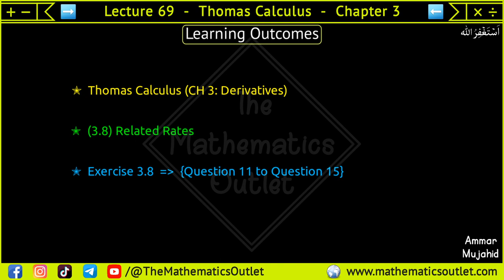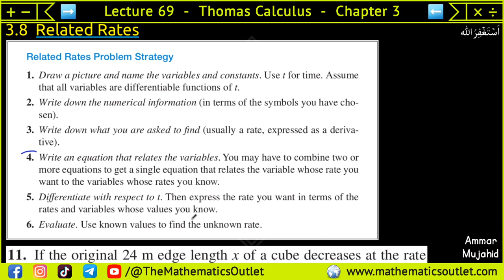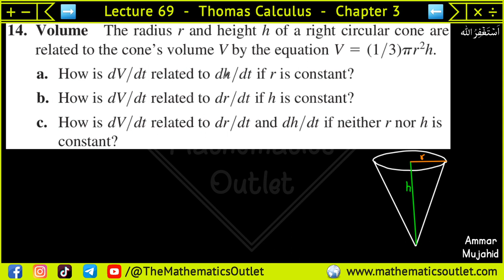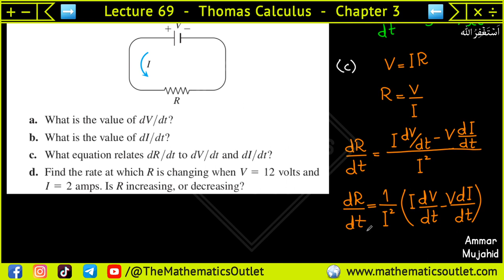Thomas calculus exercise 3.8 Q11 to Q15 | Related rates problems urdu hindi || Lec 69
In this lecture, we will solve Question 11, Question 12, Question 13, Question 14, and Question 15 of chapter 3 exercise 3.8 thomas calculus 14th edition.

If the original 24 m edge length x of a cube decreases at the rate of 5 m/min, when x = 3 m at what rate does the cube’s
a. surface area change?
b. volume change?
A cube’s surface area increases at the rate of 72 in^2/sec. At what rate is the cube’s volume changing when the edge length is x = 3 in?
Volume: The radius r and height h of a right circular cylinder are related to the cylinder's volume V by the formula V = pi r^2 h.
a. How is dV/dt related to dh/dt if r is constant?
b. How is dV/dt related to dr/dt if h is constant?
c. How is dV/dt related to dr/dt and dh/dt if neither r nor h is constant?
Volume: The radius r and height h of a right circular cone are related to the cone's volume V by the equation V = (1/3)pi r^2 h.
Changing voltage: The voltage V (volts), current I (amperes), and resistance R (ohms) of an electric circuit like the one shown here are related by the equation V = IR. Suppose that V is increasing at the rate of 1 volt/sec while I is decreasing at the rate of 1/3 amp/sec. Let t denote time in seconds.
a. What is the value of dV/dt?
b. What is the value of dI/dt?
c. What equation relates dR/dt to dV/dt and dI/dt?
d. Find the rate at which R is changing when V = 12 volts and I = 2 amps. Is R increasing, or decreasing?

Thomas Calculus Exercise 3.8 Question #1 to 5 solution| Related Rates
Thomas Calculus Exercise 3.8 Question #6 to 10 solution| Related Rates
Thomas Calculus Exercise 3.8 Question #11 to 14 solution| Area and Volume
Thomas Calculus Exercise 3.8 Question #15 to 17 solution| Changing voltage
Thomas Calculus Exercise 3.8 Question #18 to 20 solution| Diagonals and Area
Thomas Calculus Exercise 3.8 Question #21 to 23 solution| A Sliding ladder
Thomas Calculus Exercise 3.8 Question #24 to 26 solution|Commercial Air Traffic
Thomas Calculus Exercise 3.8 Question #27 to 28 solution| A growing sand pile
Thomas Calculus Exercise 3.8 Question #29 to 30 solution| A Growing Raindrop
Thomas Calculus Exercise 3.8 Question #31 to 32 solution| Hauling in a Dinghy
Thomas Calculus Exercise 3.8 Question #33 to 35 solution| A Balloon and a Bicycle and Making coffee
Thomas Calculus Exercise 3.8 Question #36 to 38 solution| Moving along Parabola and Videotaping Car
Thomas Calculus Exercise 3.8 Question #39 & 40 solution| A Moving Shadow and A Building"s Shadow
Thomas Calculus Exercise 3.8 Question #41 & 42 solution| A Melting ice layer & Highway patrol

⏰ 𝙏𝙞𝙢𝙚𝙨𝙩𝙖𝙢𝙥𝙨 ⏰
Will be updated soon.